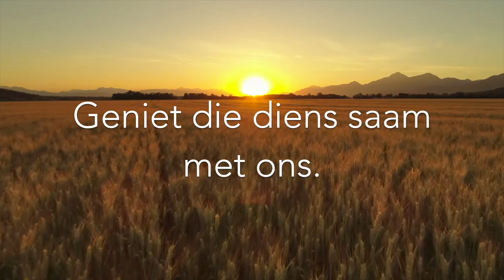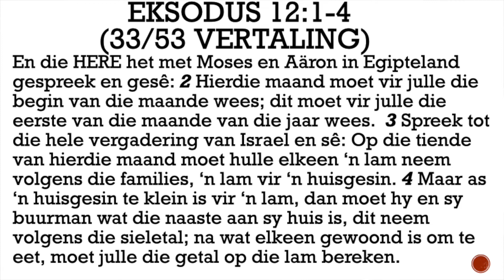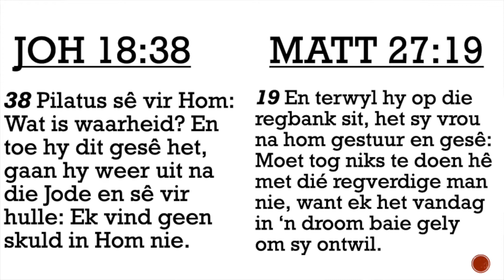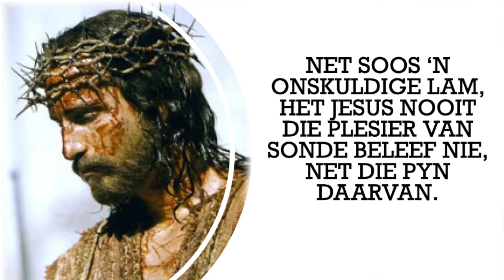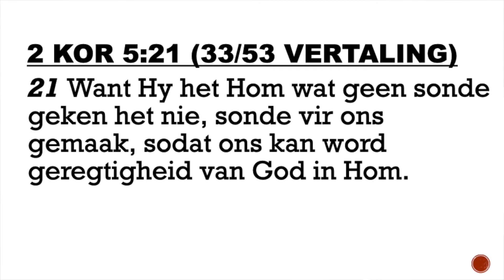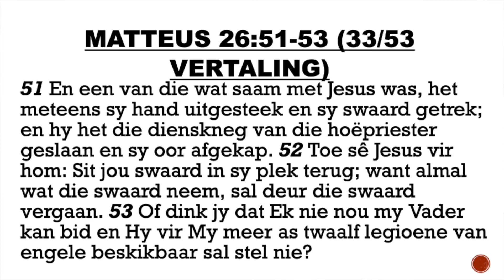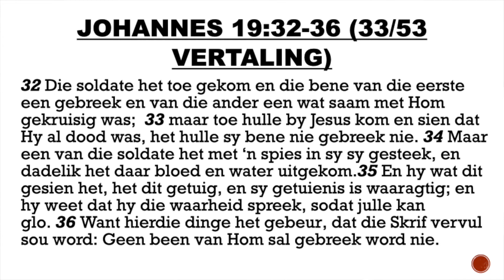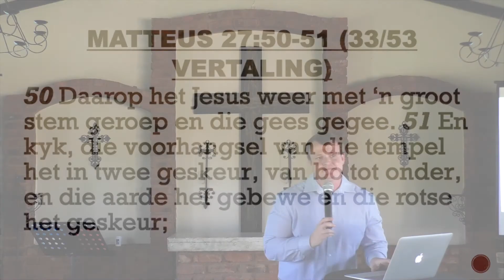Die Perfekte Lam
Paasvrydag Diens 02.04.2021